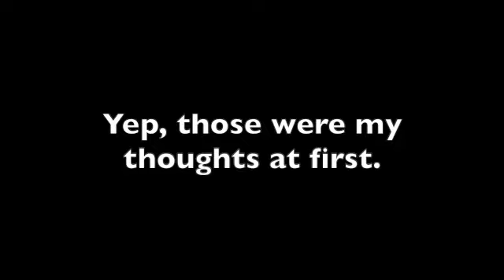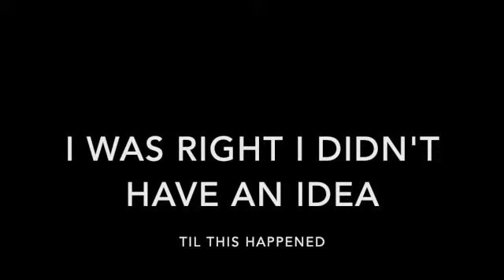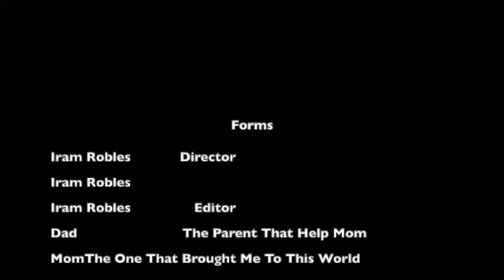Form project Iram Robles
None of these songs are mine so here are the people that helped me get this video looking good.
-Rocky Balboa-Theme Song(HD): Pedro da Boleia